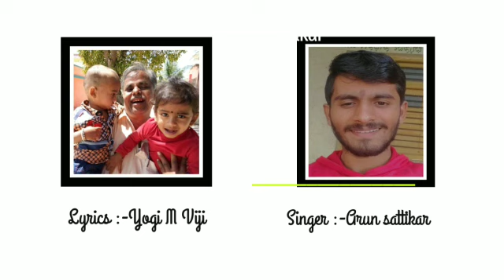Nanna Jeeva Appa || Kannada Album Song || Father Sentiment Song || Yogi M Viji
ನನ್ನ ಜೀವ ಅಪ್ಪ (Nanna Jeeva Appa )

🔸Singer :-Arun Sattikar
🔸Lyrics  :-Yogi M viji
🔸Video Edit :- Devaraj
🔸Recording :- Home Studio Ainapur
🔸Mixing and Mastering :-Yusuf Kannur
Special Thanks

🔸Yusuf Kannur
🔸Swagat patil
🔸Kiran sattikar
🔸Devaraj
🔸Mahi
🔸Yogi M Viji

Has Tags #
Lyrics

ಪಲ್ಲವಿ :

ನೋವಿನಲ್ಲಿಯೇ ಮುಳುಗಿದ್ದರೂ
ನಿನ್ನಂತೆ ಯಾರೂ ಕಾಣರಪ್ಪ

ಸಾವೇ ಕಣ್ಮುಂದೆ ಕುಳಿತಿದ್ದರೂ
ನೀ ತೋರೋ ಪ್ರೀತಿಗೆ ಸಾಟಿಲ್ಲಪ್ಪ

ಆ ಬ್ರಹ್ಮನು ಬರಲಾಗದೆ
ನಿನ್ನ ಕಂಗಳ ದನಿಯಾದನೆ

ಆ ತ್ಯಾಗದ ನೋವಲ್ಲಿಯೇ
ಬೆಳಕಾಗಿ ಬಲಿಯಾದನೆ

ಉಸಿರಾಡೋ ದೈವವು
ಅಪ್ಪಾನೇ...

ನೋವಿನಲ್ಲಿಯೇ ಮುಳುಗಿದ್ದರೂ
ನಿನ್ನಂತೆ ಯಾರೂ ಕಾಣರಪ್ಪ

ಚರಣ :

ಬದುಕಿನ ಭಾರ ನೀನೇ ಹೊತ್ತು
ಸಂತಸದಿಂದಲೇ ನೀಡುವೆ ತುತ್ತು

ಅಗಾಧ ಪ್ರೀತಿ ಉದುಗಿದರೂನು
ವಿಧ ವಿಧ ರೀತಿ ತಿದ್ದೀದೆ ನೀನು

ನಿನ್ನ ಕಂಡ ಮೇಲೆ ಭಯವೆಲ್ಲಾ ಮಾಯ
ನಿನ್ನ ದುಡಿಮೆ ಬೆವರೇ ನಮ್ಮ ಬಾಳಿನ  ಧ್ಯೇಯ

ಉಸಿರಾಡೋ ದೈವವು
ಅಪ್ಪಾನೇ...

ನೋವಿನಲ್ಲಿಯೇ ಮುಳುಗಿದ್ದರೂ
ನಿನ್ನಂತೆ ಯಾರೂ ಕಾಣರಪ್ಪ

ಸಾವೇ ಕಣ್ಮುಂದೆ ಕುಳಿತಿದ್ದರೂ
ನೀ ತೋರೋ ಪ್ರೀತಿಗೆ ಸೋತೆನಪ್ಪ

ಆ ಬ್ರಹ್ಮನು ಬರಲಾಗದೆ
ನಿನ್ನ ಭೂಮಿಗೆ ಕಳುಹಿದನೆ...?

ಆ ತ್ಯಾಗದ ನೋವಲ್ಲಿಯೇ
ಬೆಳಕಾಗಿ ಉರಿಸಿದನೇ...?

ಉಸಿರಾಡೋ ದೈವವು
ಅಪ್ಪಾನೇ ...

ಯೋಗಿ ಎಂ ವಿಜಿ

ಧನ್ಯವಾದಗಳು. ❤️🙏🏻